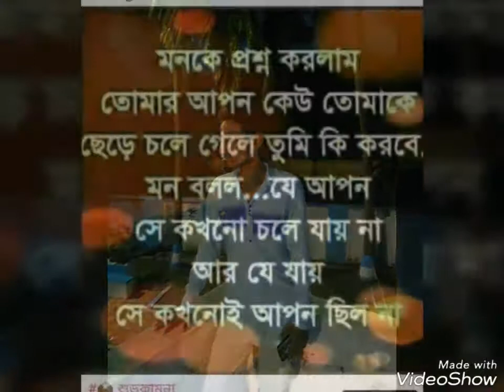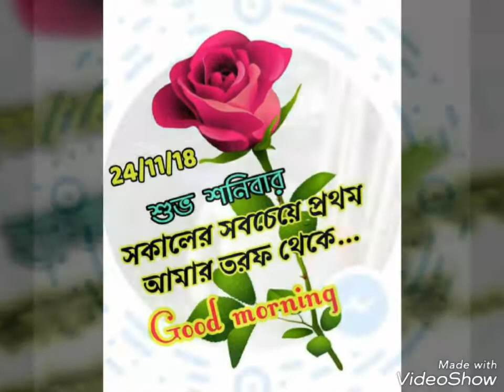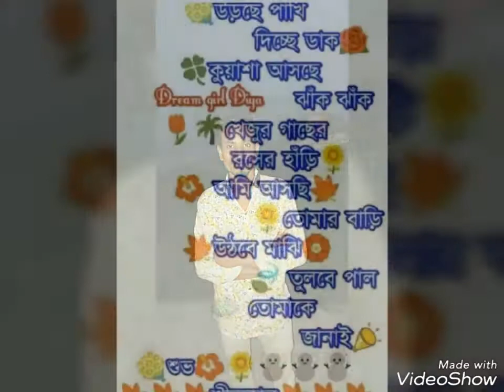Dj santu maity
Haldia